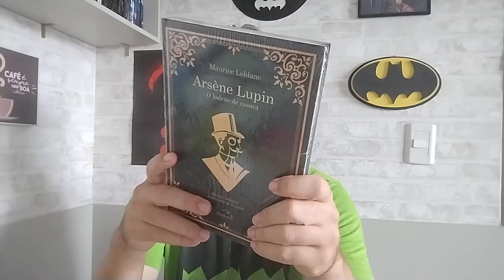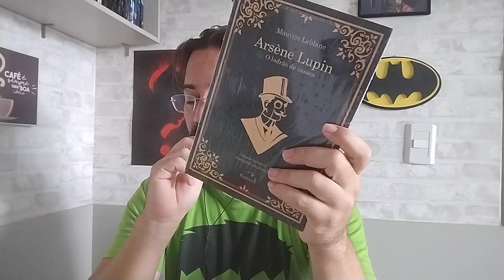Resenha Guia do Mochileiro das Galáxias volume 2 um restaurante no fim do universo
Olá pessoal bem vindos ao canal acompanhem a resenha de o guia do mochileiro das galáxias volume 2 um restaurante no fim do universo.

IG Cassiel Leite
Facebook Cassiel leite
TikTok Cassiel Leite